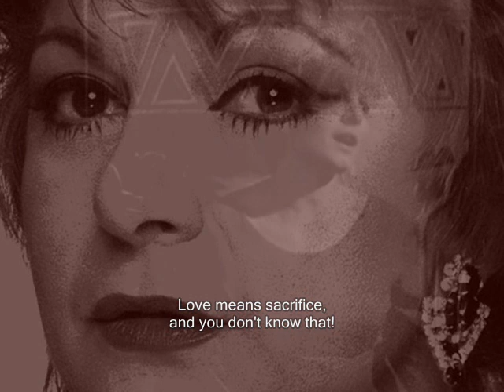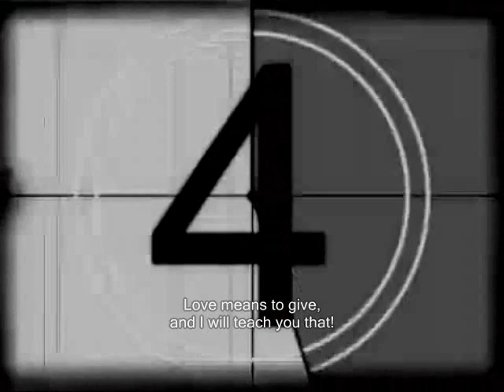Τζένη Βάνου - ΑΓΑΠΗ ΣΗΜΑΙΝΕΙ ΘΥΣΙΑ (English Subtitles) 1983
Jenny Vanou - AGAPI SIMENI THYSIA (Love means sacrifice) // Music: Alekos Chrysovergis // Lyrics: Spyros Giatras // 33' rpm Disc: JENNY VANOU - AGAPI SIMENI THYSIA (Love means sacrifice) 1983 // English Translation from stixoi.info

// Στάσου μπροστά στον καθρέφτη, τον εαυτό σου να βρεις, κι' όταν μιλήσεις με 'κείνον, θα δεις πόσο πολύ θα ντραπείς. Είμαι γυναίκα και βλέπω όσα εσύ δε μπορείς, κι' όταν με χάσεις θα δεις πιο καλά ότι αξίζω πολλά. Αγάπη σημαίνει θυσία, κι' εσύ δεν το ξέρεις αυτό! Αγάπη σημαίνει να δίνεις, κι' αυτό θα στο μάθω εγώ! Κοίτα με μέσα στα μάτια, μη χάνεις άλλο καιρό, δεν κανουν έτσι αυτοί που αγαπούν, μόνο αυτό θα σου πω. Κράτα τα δυο μου τα χέρια κι' αγκαλιασέ με σφιχτά, μόνο η αλήθεια μας φέρνει κοντά, δεν τη μπορώ τη ψευτιά.